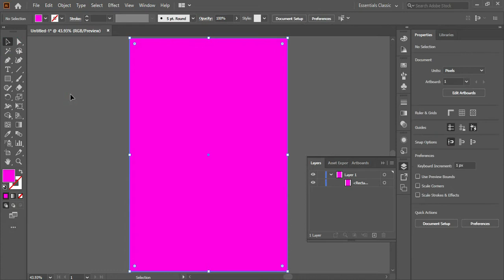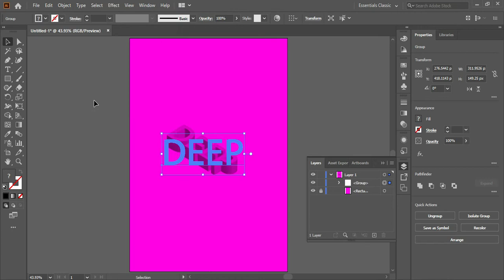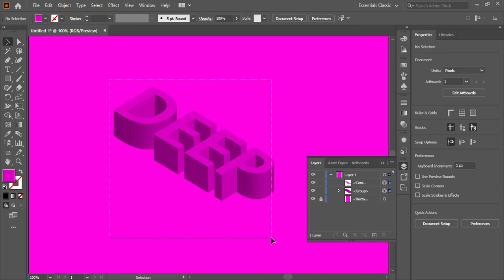How to create DEEP HOLE 3D text in illustrator just in 2 minute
Hi,
In this Adobe Illustrator tutorial, I show how to create a DEEP HOLE 3D Text Effect! This illustrator text effect tutorial is fairly quick and simple which makes it perfect for the beginner or new graphic designers. and you won't learn photoshop tricks click on the